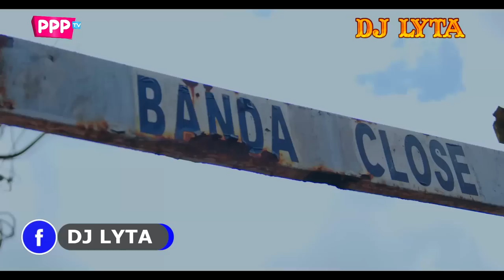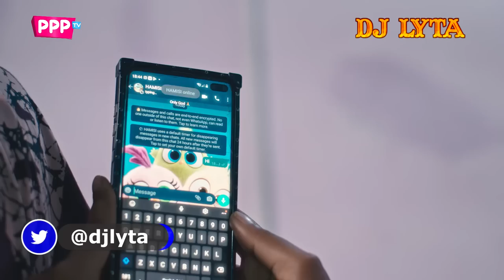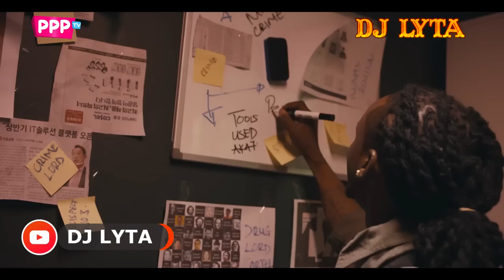DJ LYTA - VALENTINE BONGO MIX 2023 | DIAMOND | ZUCHU | HARMONIZE | RAYVANNY